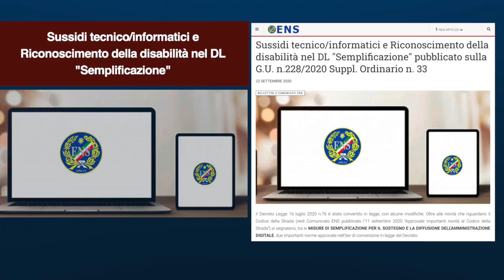Sussidi tecnico: informatici e Riconoscimento della disabilità nel DL "Semplificazione"